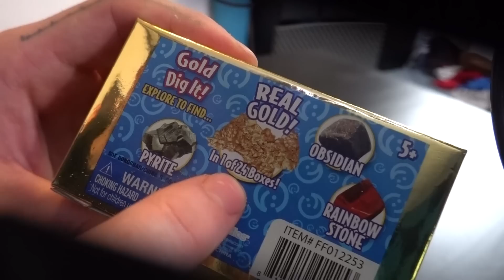1 z 24 obsahuje REÁLNÉ ZLATO!!